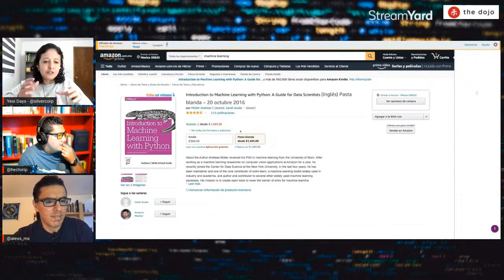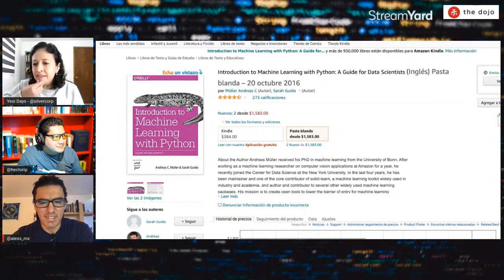Recomendación: Intro to Machine Learning with Python | Yesi Days | Libros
En este video Yesi nos recomienda un libro que te servirá si ya practicas o quieres aprender a hacer ciencia de datos.